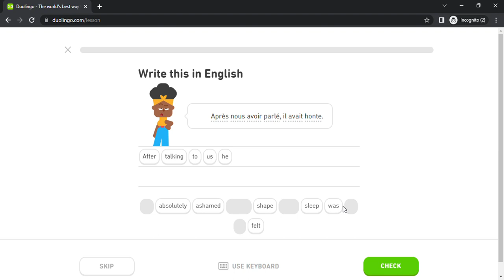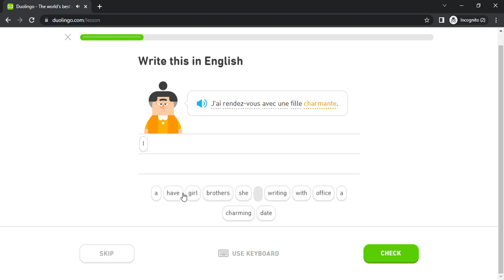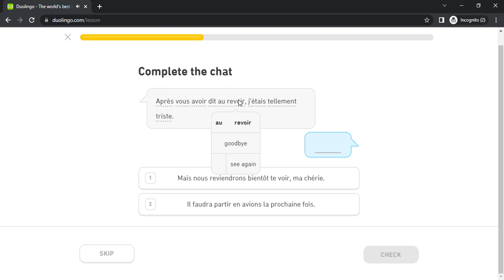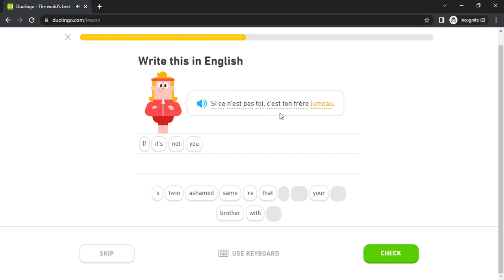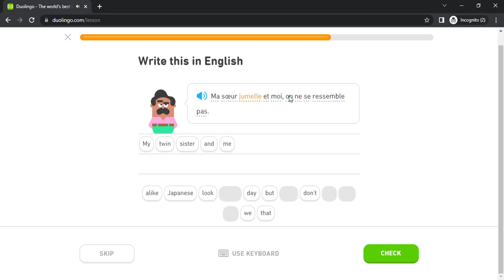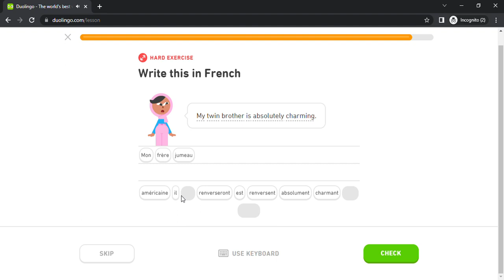Duolingo #2510 French - English (Part 24 - Childhood and Feelings)